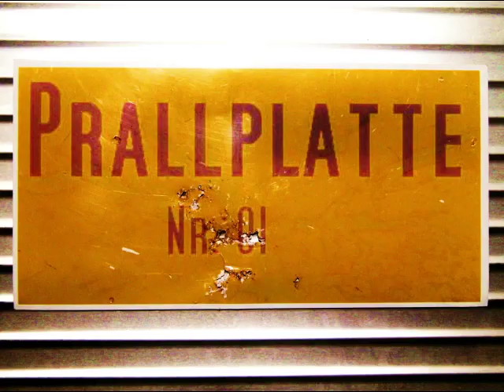Videoantworten Folge 23